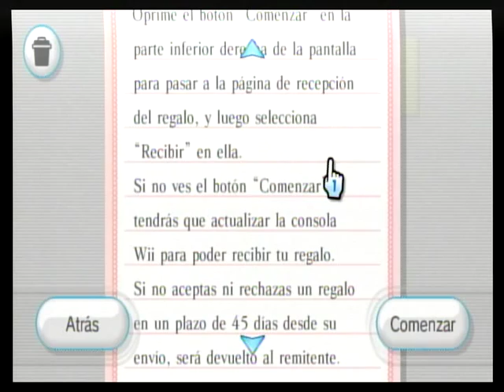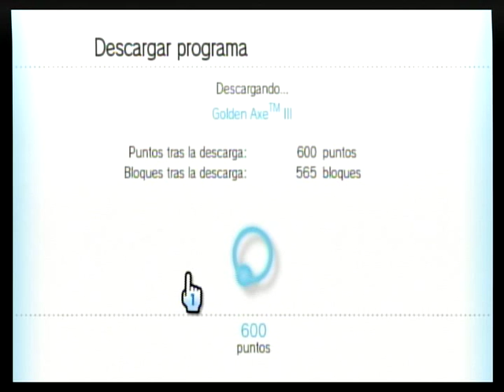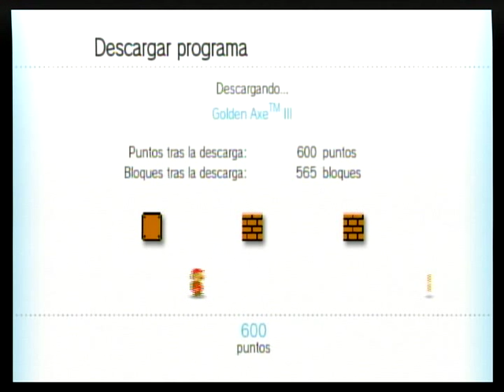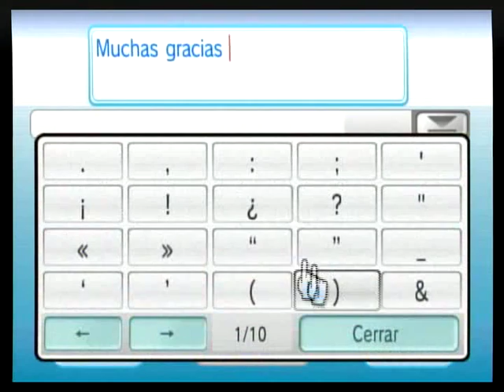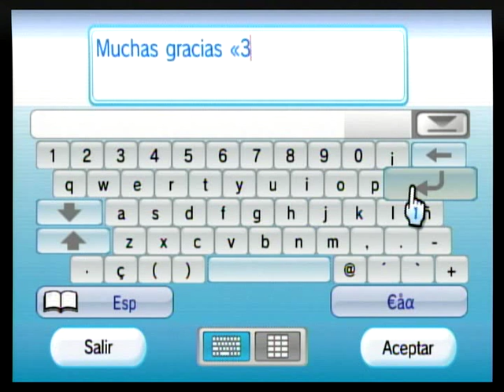Regalo Wii (Wii gift)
Video que muestra la mecánica para descargar un juego de la consola virtual o de wiiware, que te manda un amigo wii.

Gracias a mi amigo Oziel por mandarme Golden Axe III
Wooot ya complete mi colección de Golden Axe :)